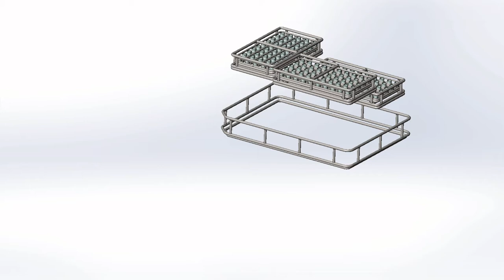proba tavita cu 3 blistere